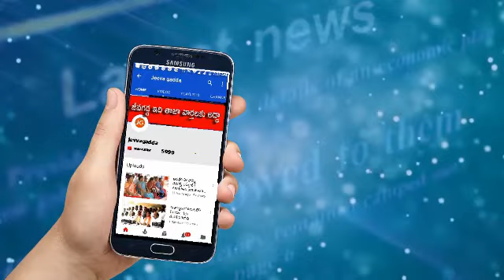పెట్రోలియం ధరల పెంపుకు నిరసనగా కాంగ్రెస్ వినూత్న ప్రదర్శన | Jeevagadda